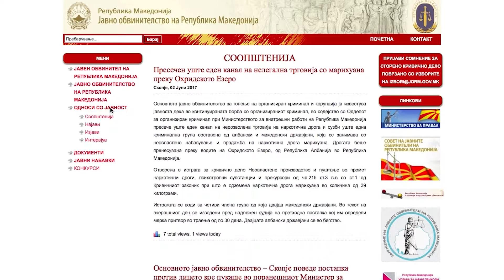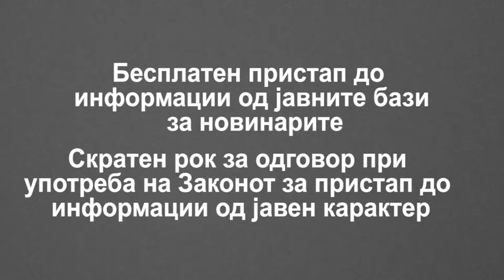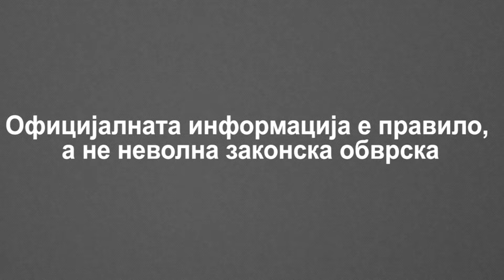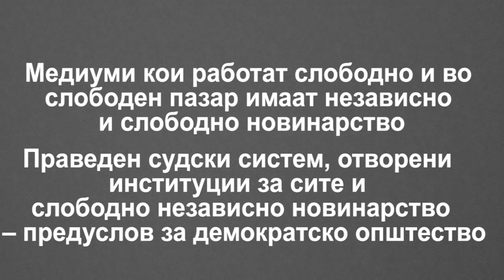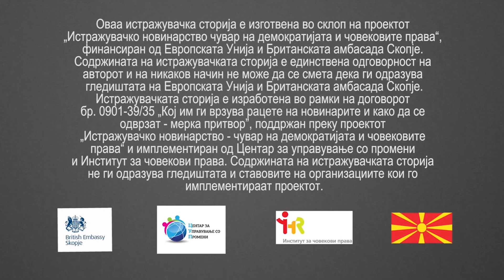Новинарски сведоштва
Оваа снимка е дел од истражувачката видео сторија  за мерката притвор и за проблемите со кои се соочуваат на новинарите при барањата официјални информации од институциите на државата.

Сторијата е изготвена во рамките на проектот „Истражувачкото новинарство – чувар на демократијата и човековит е права“ со финансиска поддршка од ЕУ и Британската амбасада во Скопје имплементиран од Центар за управување со промени и Институт за човекови права. Содржината на истражувачката сторија не ги одразува гледиштата и ставовите на организациите кои го имплементираат проектот.